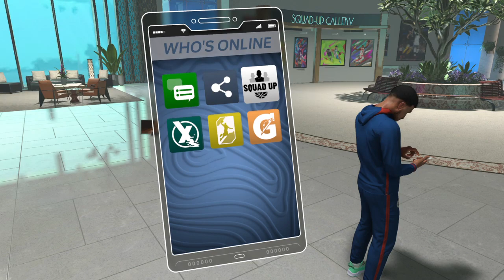NBA 2K23_20230725202415